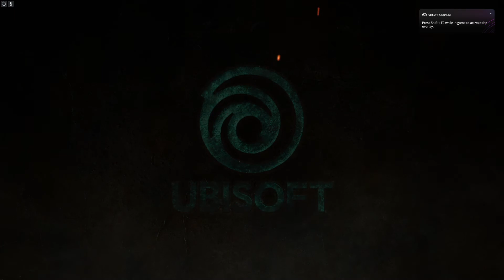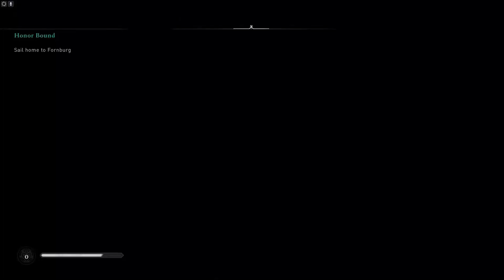FIRST LOOK - ASSASSIN'S CREED: VALHALLA - Episode 1